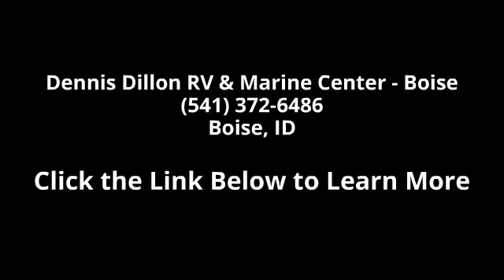2012 Forest River Stealth - Dennis Dillon RV & Marine Ce...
2012 Forest River Stealth Condition: Used Stock